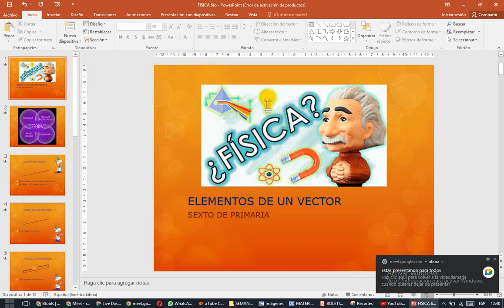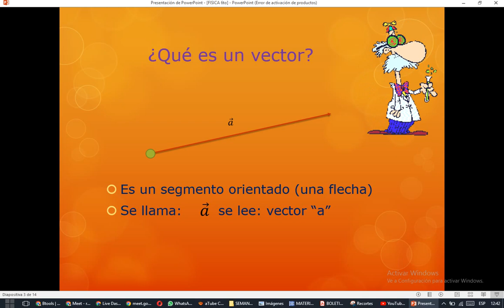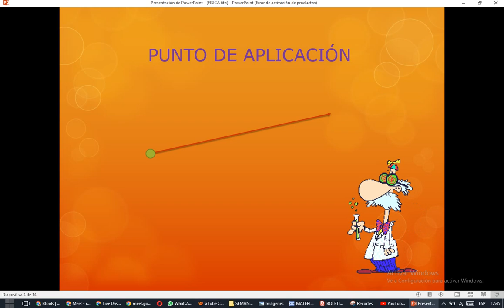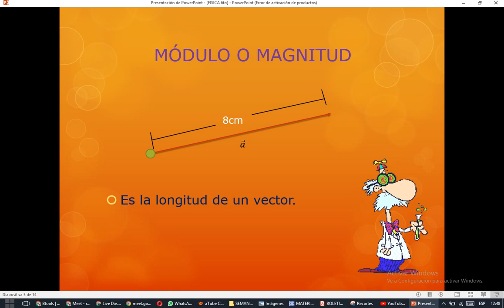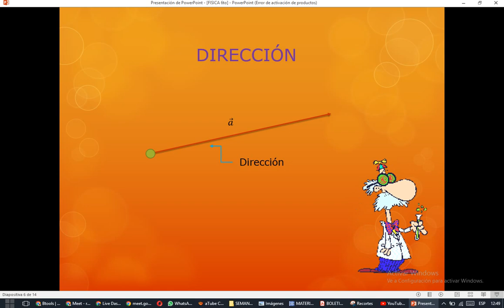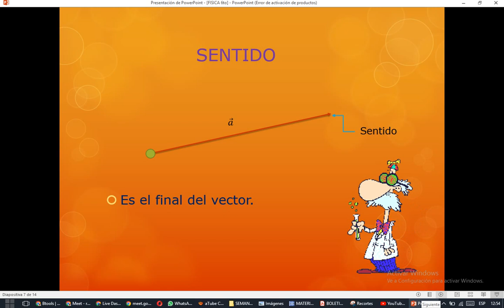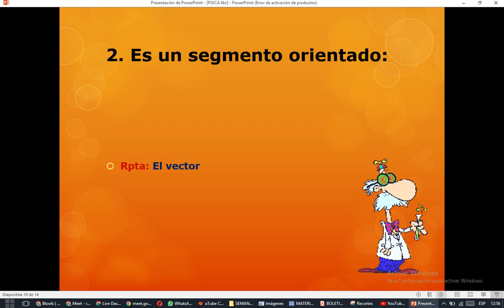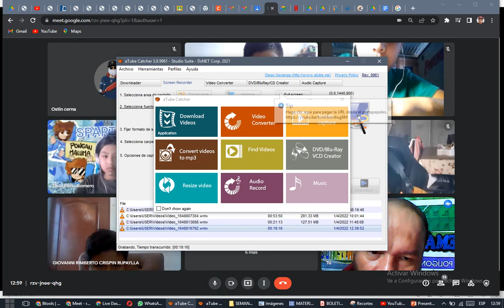CLASE 3 - FÍSICA 6TO GRADO